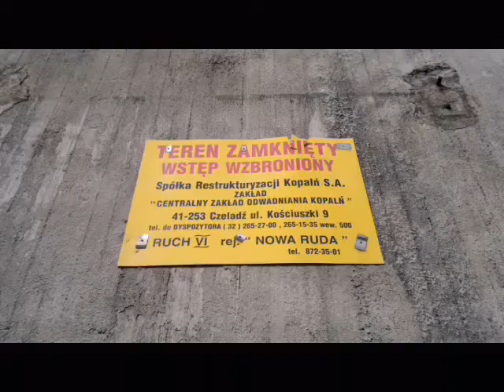/ 21.05.2011 - Byłe pole KWK Nowa Ruda-Słupiec (Szyb)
/ 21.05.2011 - Byłe pole KWK Nowa Ruda-Słupiec - pozostałości po byłej kopalni węgla kamiennego.